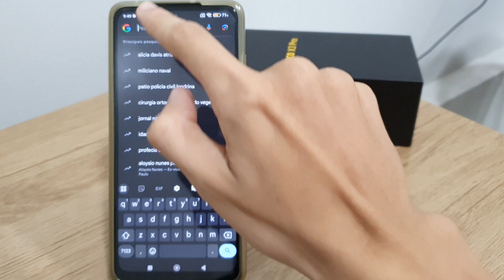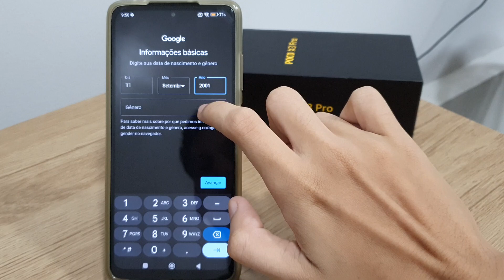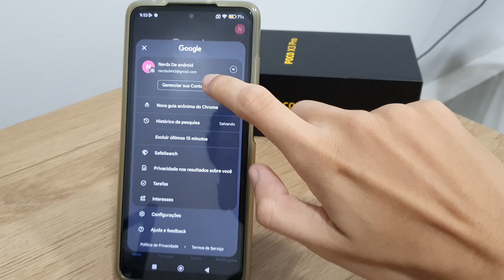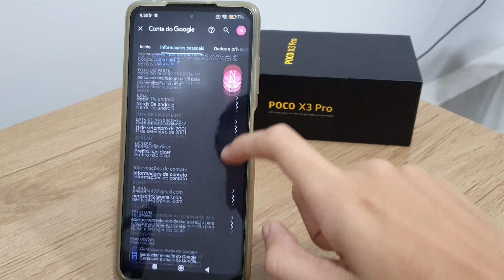Como criar uma conta Google no Poco X3, X3 Pro e X3 GT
Fala!! Nesse video estarei ensinando a vocês como está criando uma conta Google no Poco X3 PRO.